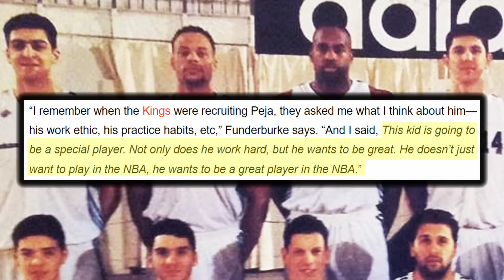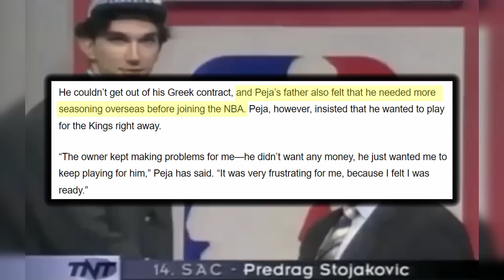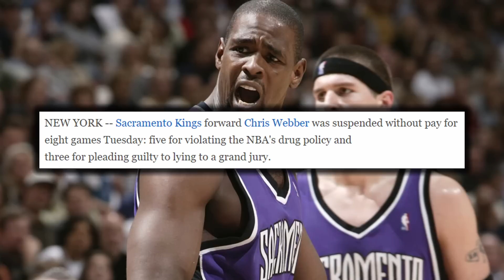Peja Stojaković: The Serbian Sharpshooter drafted ONE PICK after KOBE BRYANT | FPP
Peja Stojakovic was playing pro basketball as early as 14 years old. He had escaped his hometown in East Croatia as a young teen to escape the Yugoslav Wars. He played a couple years for Red Star Belgrade before signing a 5 year contract with PAOK of the Greek League where he would excel for the next few years. He would earn praise from fellow countryman Vlade Divac and even NBA hall of famer Dominique Wilkins, before he ever played a game in America. His talents were recognized and he was drafted 14th overall in the legendary 1996 NBA Draft, just one pick after Kobe Bryant. He would return to Greece to fulfill his contract obligations, but would make his NBA debut during the lockout shortened 1999 season where he would join a new look Sacramento Kings team featuring Chris Webber, Vlade Divac and Jason Williams. Stojakovic would improve steadily and so would the Kings as they would acquire Doug Christie and Mike Bibby to complete their “Greatest show on court” offense of the early 2000s. Stojakovic was a member of the Kings team that was robbed in the 2002 Western Conference Finals, but people forget he was injured for a lot of that postseason. From 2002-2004 he was an all star every year and would finish as a top 2 scorer in the league in 2004 along with being 4th in MVP voting. The Kings broke up pretty quickly after Webber’s ACL tear in the 2003 playoffs, and eventually Stojakovic would be shipped to the Indiana Pacers for Ron Artest.

He would have a brief stint in Indiana with Jermaine O’Neal before being acquired by the New Orleans Hornets where he would have some good, but injury riddled years alongside Chris Paul, David West and Tyson Chandler as he would be a key piece in the Hornets franchise record 56 win season in 2008. By 2011 Stojakovic was bouncing around teams, but found himself signed to the Dallas Mavericks to finish off the second half of the regular season and for their legendary playoff run, where he would have a couple of vintage performances en route to helping Dirk Nowitzki, Jason Kidd and the Dallas Mavericks win their first NBA championship. And Stojakovic would retire as one of the best European players of all time, who in his prime was a complete player and not just a shooter; but his shooting was still elite as he would even become to first European to win an All-Star weekend competition when he won the 3 point shootout in 2002. But his overall career tends to get overlooked as he seen as just a shooter nowadays, when he was so much more than that…